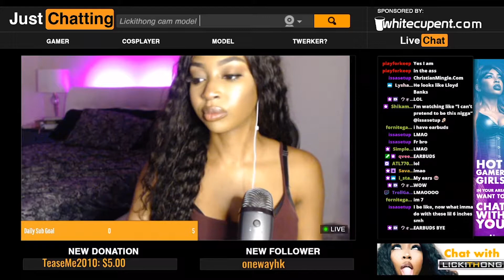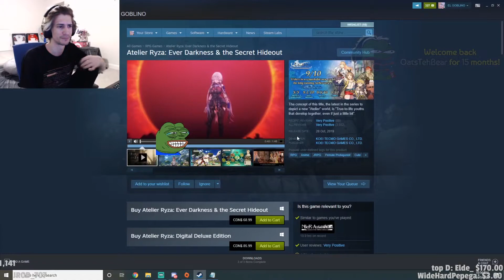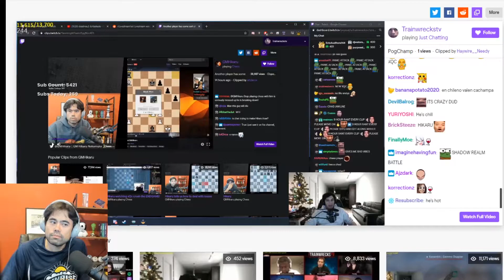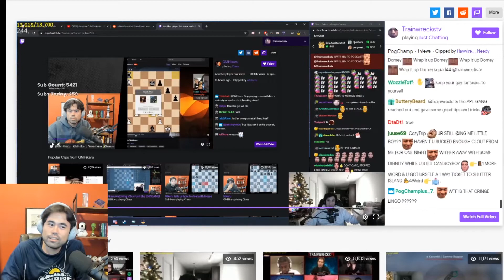Top "Just Chatting" Clips of the Day #1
Top "Just Chatting" Clips of the Day 11 May 2020

Get to the FKN point - NICKMERCS
my nut delicious AvoidingThePuddle
atpRtsd AvoidingThePuddle
YEAH! MARVEL! avoidingthepuddle
what thegrefg
200 IQ play avoidingthepuddle
Ale GOD!! thedarkness
I ran out of ammo avoidingthepuddle
M4 Gotaga Setting's gotaga